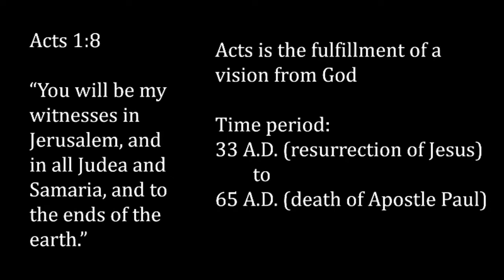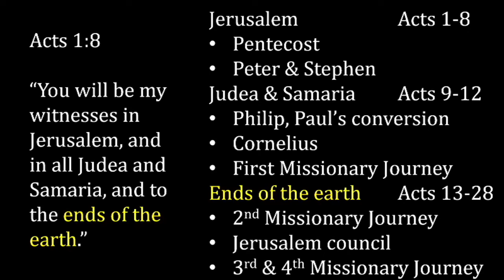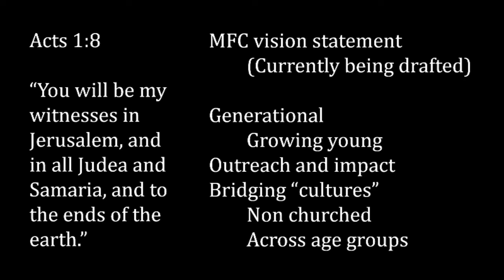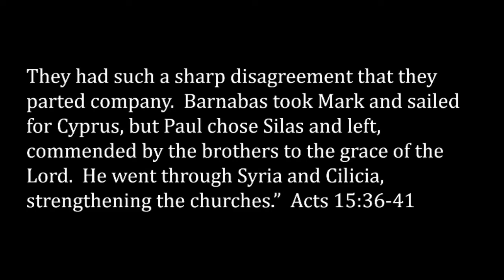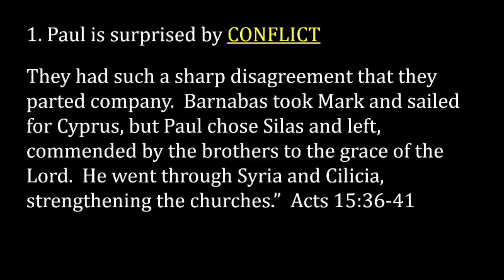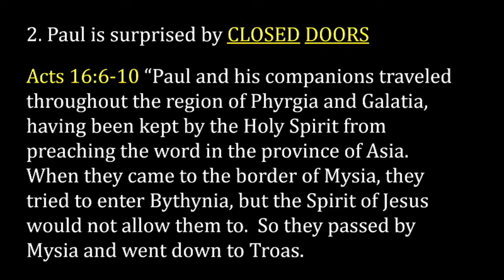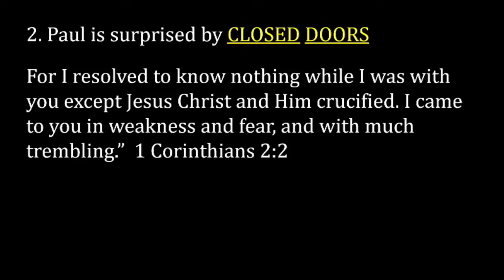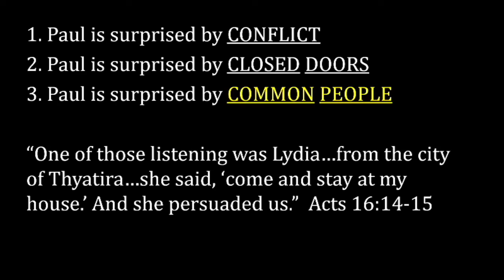What To Expect When Fulfilling A Vision (6/12/22)